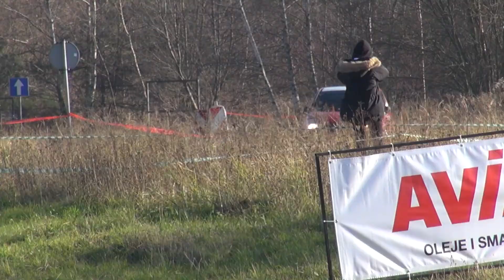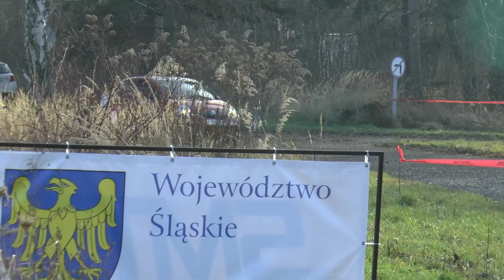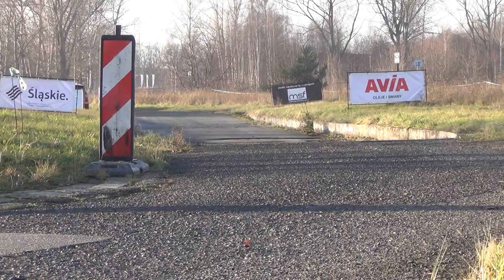8 Runda SMT 2020 - Barbórka Tyska - Romuald Stasik - Citroen C2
8 Runda SMT 2020 - Barbórka Tyska - Romuald Stasik Citroen C2